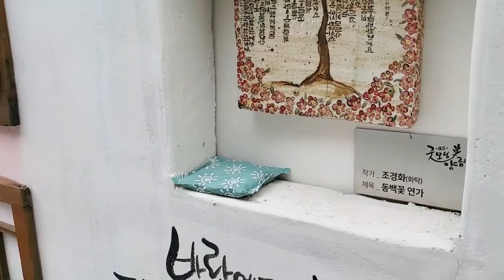광주광역시 가볼만한 곳, 양림동 펭귄마을 둘러보기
인생사진 잔뜩 건져온 예술마을
광주 사진맛집! 펭귄마을 한바퀴 둘러보기